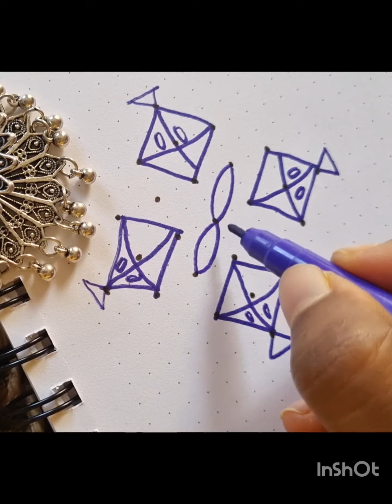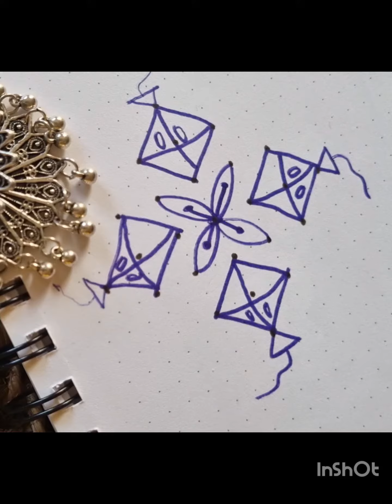ஞாயிற்றுக்கிழமை போட FUN கோலம்